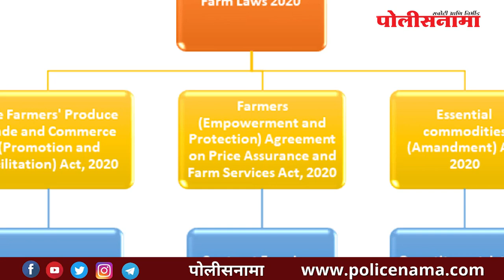देशवासियांची माफी मागून 7 वर्षाच्या काळात प्रथमच घेतले पाऊल मागे